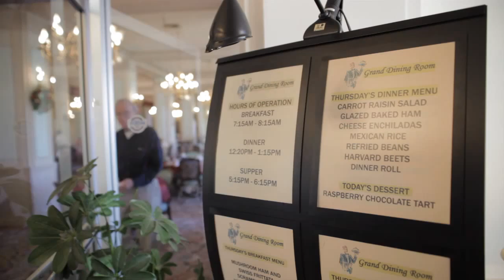Hollenbeck Palms June 2014 Update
An update for Hollenbeck Palms, a retirement oasis since 1980.